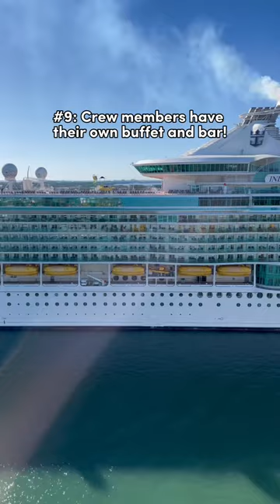Things you NEVER knew about cruise ships! 😳